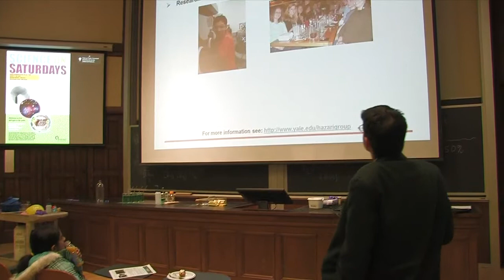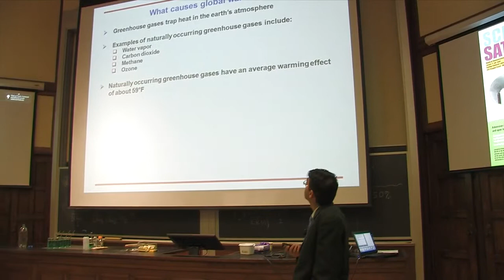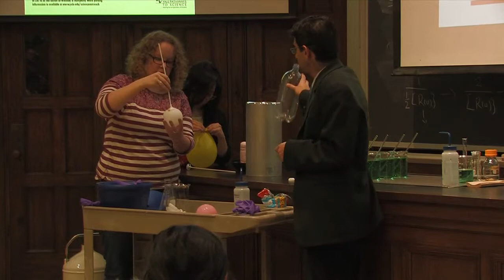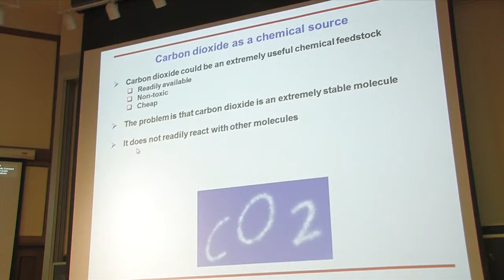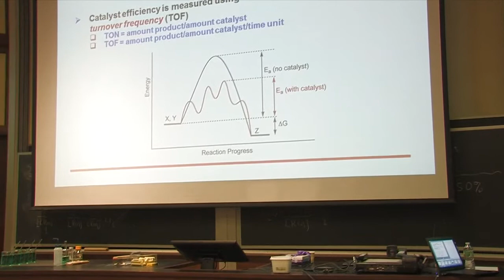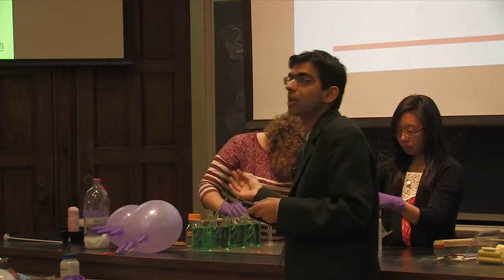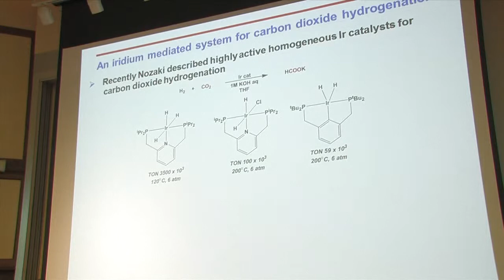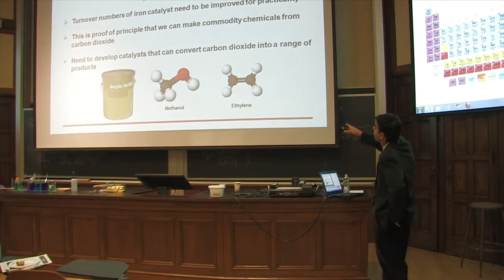2/1/14 Nilay Hazari - Making Valuable Materials from the Greenhouse Gas Carbon Dioxide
Science Saturdays is a special lecture series designed for families that brings the excitement of research and the passion of scientists to school-age children and adults. Each event involves a lecture by a Yale professor and engaging science demonstrations run by Yale college students. The lectures are free and open to the public and the topics explored are for kids in 7th grade and above. On February 1st, 2014, Professor Nilay Hazari (Chemistry) gives his talk, "Making Valuable Materials from the Greenhouse Gas Carbon Dioxide."